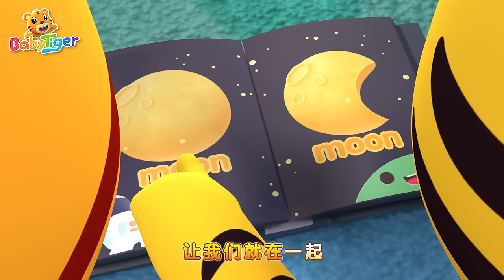遊樂園裏捉迷藏 | The Hiding Game | +更多 | Kids Cartoon | 貝樂虎和開心虎玩捉迷藏 | BabyTiger 繁體中文 - 兒歌童謠